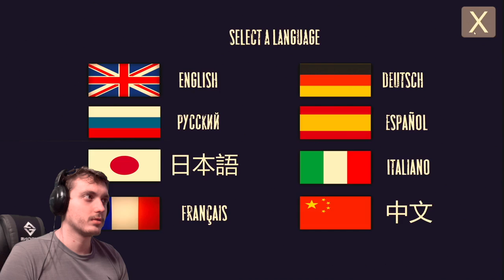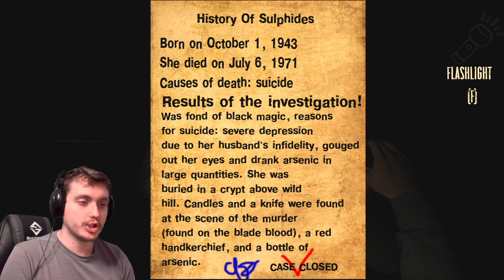Sulphide Bad Shadows Or Something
Store Desc. |
"Warning !!!
*- The game contains jumpscare!!!, flashing lights and loud sounds !!!*

Description.
You take on the role of Constantine's ghost hunter. His cousin is going through hard times and suffering from constant fear. Every night in his house, terrible sounds are emitted from the basement, he needs to figure out what the matter is, so he entrusts this business to you! With your equipment, you go to his house at night and spend the night there. Find out the terrible secret lurking in this basement!"